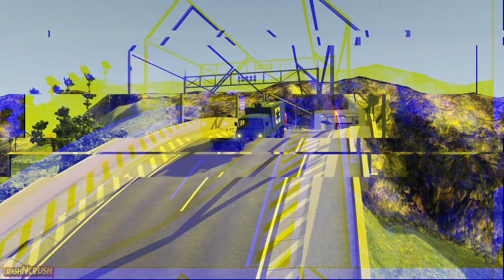Epic High-Speed Car Jumps #3 – BeamNG Drive - CrashNcrush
Game Info:
BeamNG.drive is a realistic and immersive driving game that offers limitless possibilities. Our soft-body physics engine simulates every component of a vehicle in real-time, resulting in realistic and dynamic behavior.

Important: Remember to drive carefully, wear your seat belt, and please don't try these types of stunts.